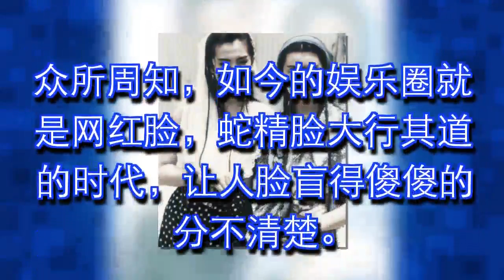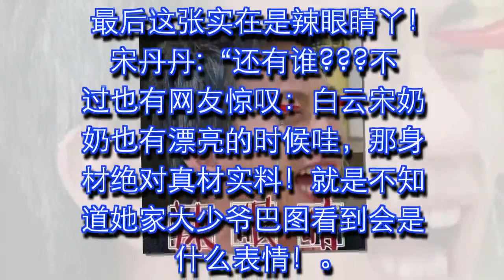娱乐圈里9张十分罕见珍贵老照片，看过宋丹丹那张的算你狠